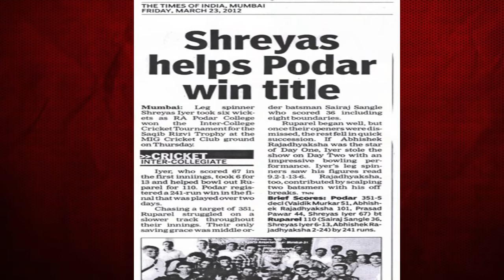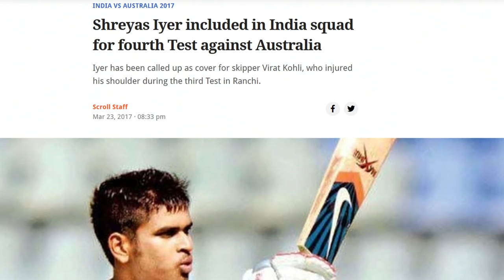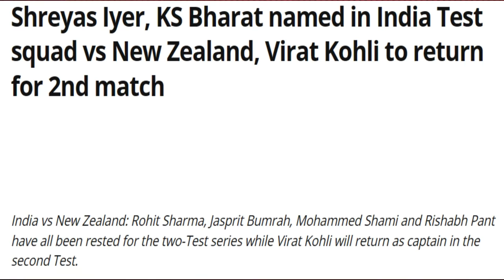Shreyas Iyer Biography in Hindi | Indian Player | Success Story | IND vs NZ | Inspiration Blaze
Shreyas 🔥 Santosh Iyer is an Indian cricketer who have worked really hard 💪 on his game 🏏and has earned his position in the Indian Cricket Team.

Making a comeback after an injury and breaking records is impeccable.